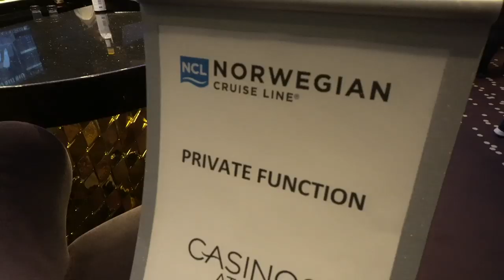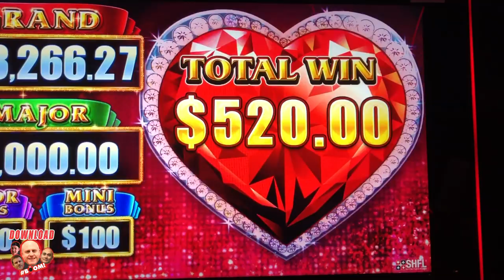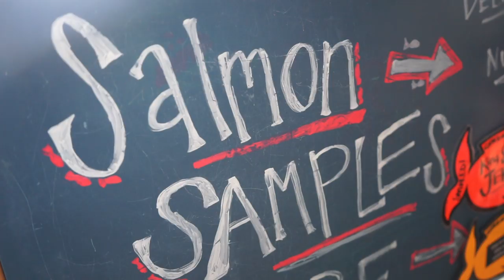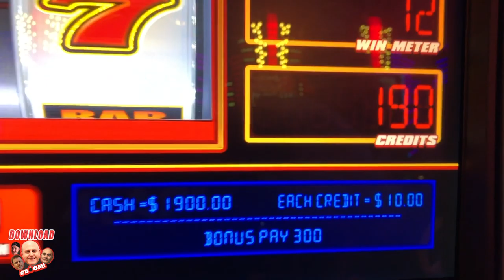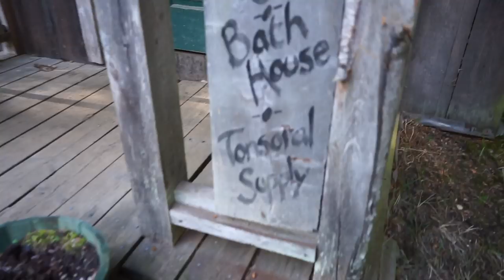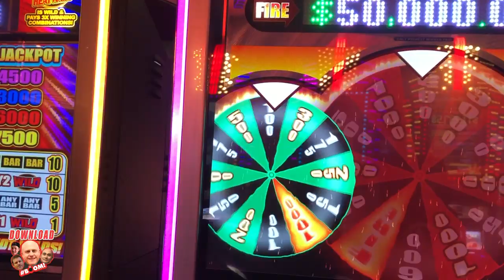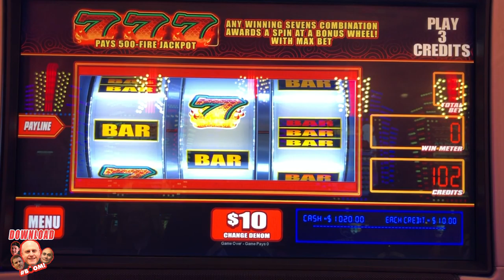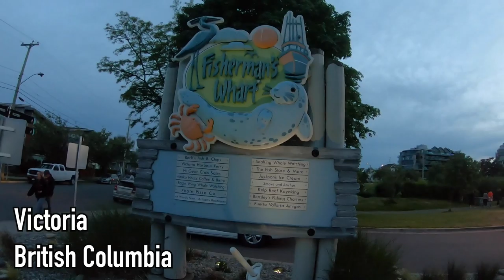💥MASSIVE WINNING SLOT GROUP PULL! 💥Alaska Cruise Documentary 🛥️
What a wonderful time in Alaska with the BIGGEST & BEST Big Jackpot Fans! We are thankful for everyone and the memories.

Download The Big Jackpot app for more content and our very own Slot Machine game!

✉ Mail and Packages can be mailed to:
1490 W. 121st Ave, Suite 201